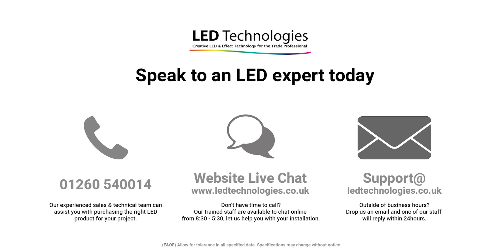Sunricher RF Desktop Single Colour Rotary Controller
This single colour, desktop RF dimmer is a high quality wireless controller featuring a simple rotary control knob which when pressed will switch on or off your single colour LED products.  By turning the rotary knob, full dimming between 0 - 100% of your LED lighting can be achieved and as the unit is powered by an replaceable internal long life battery so it can be used almost anywhere.

Product code: SR2836D
Manufacturer: Sunricher

SR-2836D